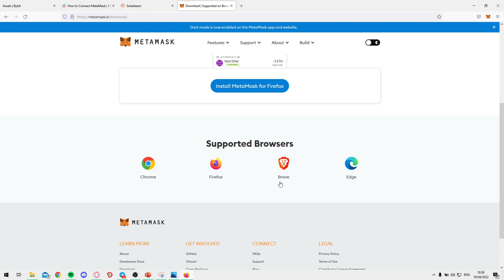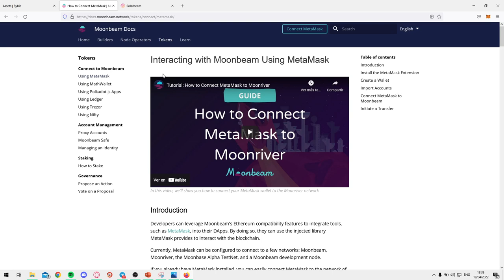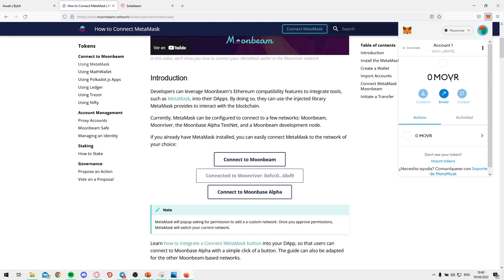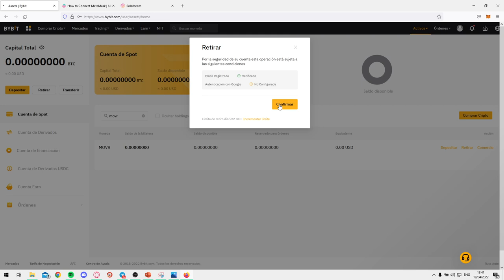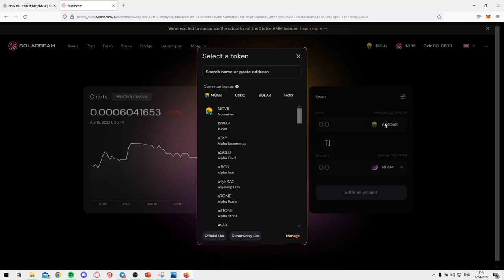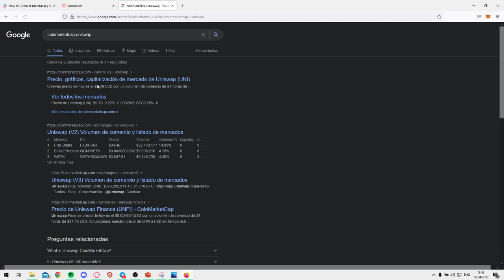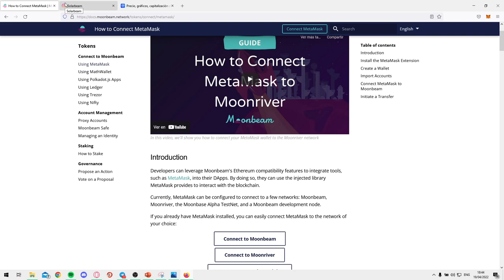Como comprar $MFAM y agregar $MOVR a tu Metamask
Video educativo donde explico como agregar la red de $MOVR a Metamask y como comprar $MFAM

Si les gusto mi contenido por favor denle like a mi video, subscribanse y denle follow a mi Twitter. De verdad me ayuda mucho!

Las microcaps las opero generalmente en Kucoin,  usen mi enlace de referencia para obtener descuentos en trading fees!

Codigo de referencia:
rJMNGMP

Links:
Agregar red de MOVR a Metamask: